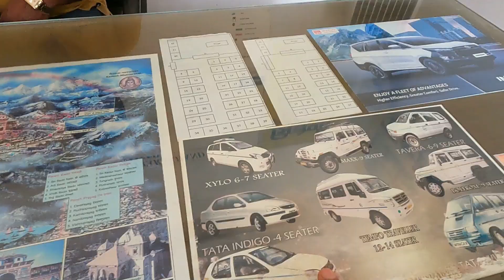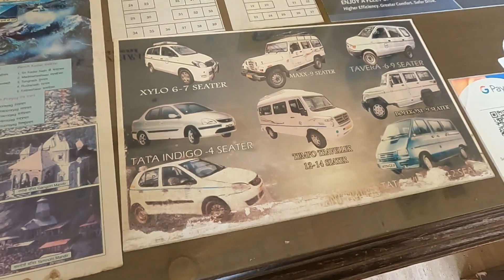Kedarnath & Tungnath Temple Budget Trip 2023 | Do Dham Yatra Budget Travel and Guide | 4 Dham Yatra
So buddies out there show your keenness and do carry your strength ahead with me.

FOLLOW & LIGHTEN UP THE WAYS SHARING THIS STORY AHEAD & STAY STORY NOTIFIED